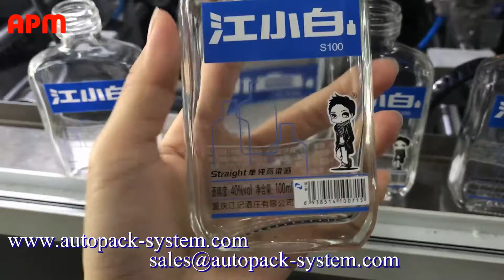Auto heat transfer machine for glass bottle